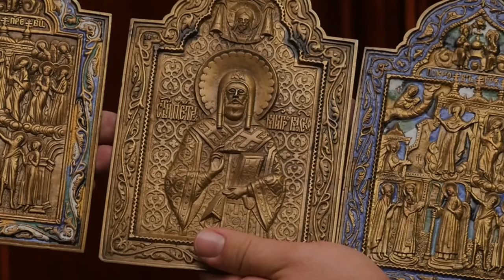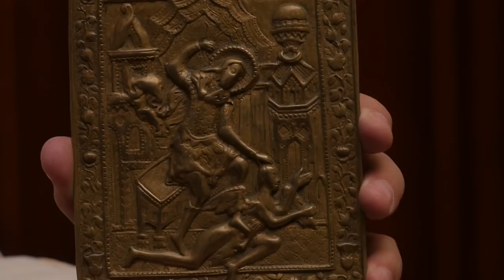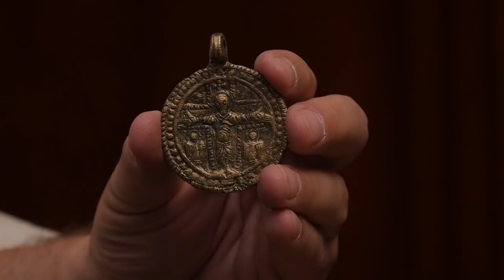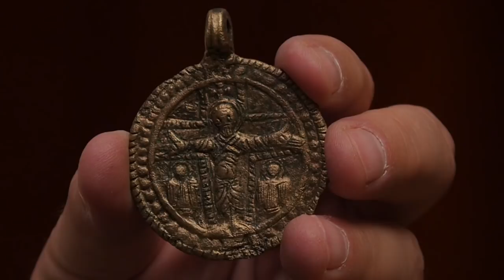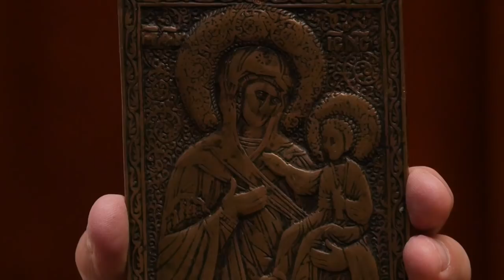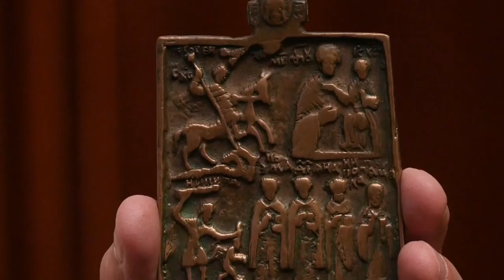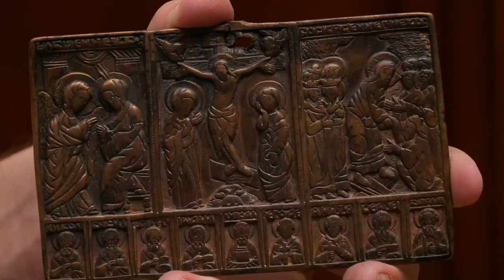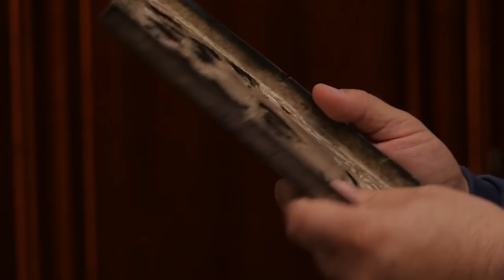«Русская икона. Показывает Андрей Болдырев» 57. Уникальная меднолитая пластика.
В этом видео Андрей Кириков показывает ряд редких и несколько уникальных предметов русской меднолитой пластики, а также рассказывает о принципах коллекционирования.